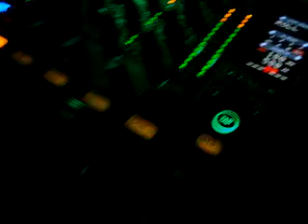DJ Cruze Playing Main Room @GLOBAL ENERGY HTID 30 Weekender Pt. 5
Part 5 of me (DJ Cruze) Playing Hardcore in the Main Room @GLOBAL ENERGY HTID 30 Weekender, 20th March 2009